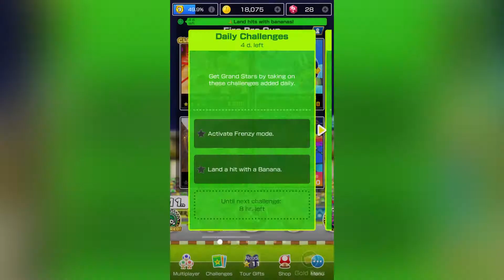Mario Kart Tour- Rosalina Tour: Fire Bro Cup (No Commentary)